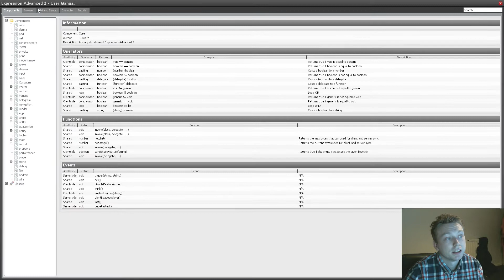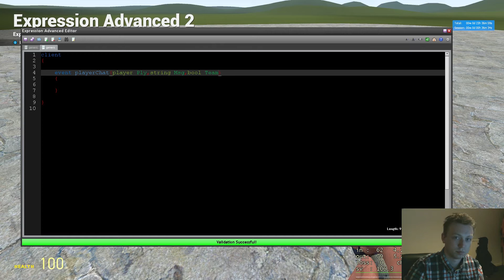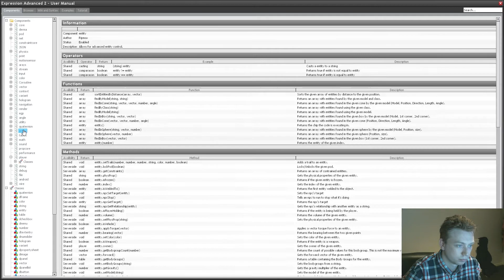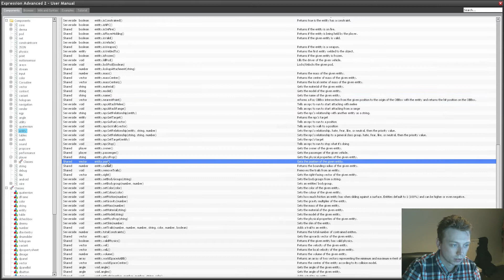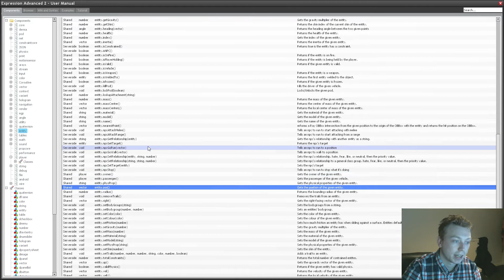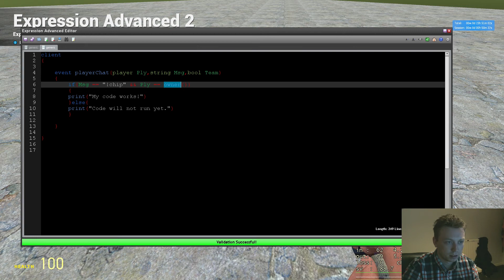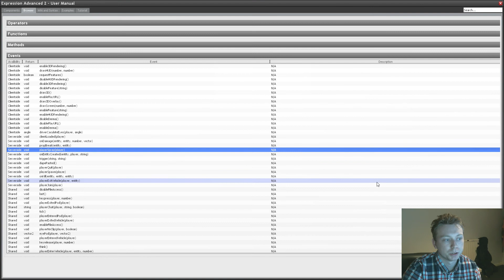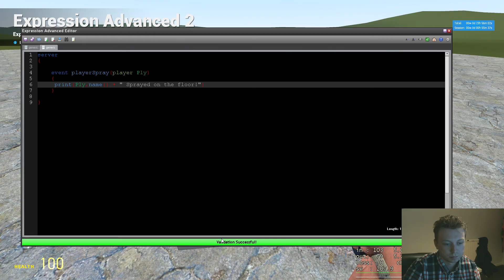Expression Adv2 Guide: 03 - Events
We go through the basics of events and how to use the helper.